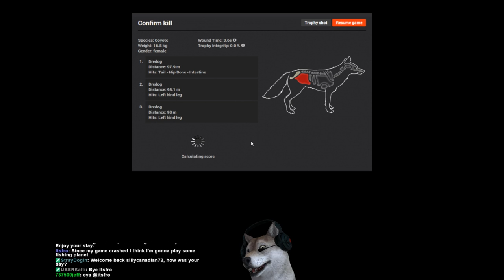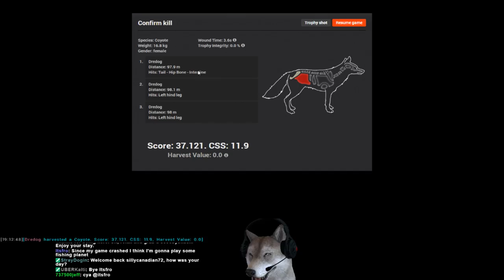10mm hunting 2 yotes one was glitched at 100m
Play the hunter or want to add me to your freinds list